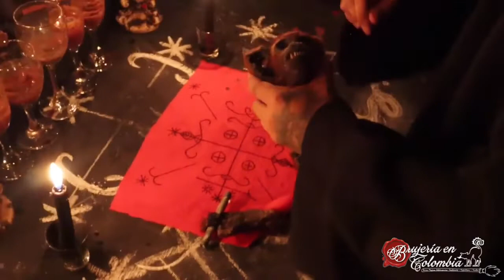LA MANO DEL MONO, PODEROSO HECHIZO Y UNA TEMIBLE MALDICIÓN (ALTA MAGIA DE VOODOO AFRICANO)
BAUDOH (Hechicero)
Somos profesionales en las artes místicas, espiritista, alta magia africana, Brujería, pócimas, rituales para la abundancia y el dinero, poderosos hechizos para el amor, medicina ancestral y herbolaria curativa, adivinación, con nuestros conocimientos en la magia antigua podrá alcanzar lo que tanto desea.

CONSULTAS Y ASESORÍA
puede comunicarse al números de celular: (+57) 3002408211
consultas internacionales al numero